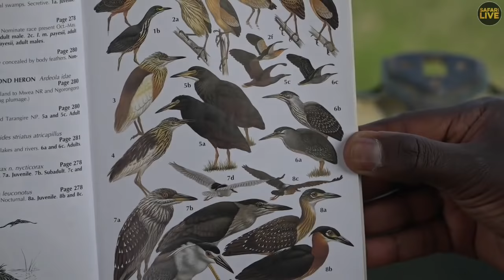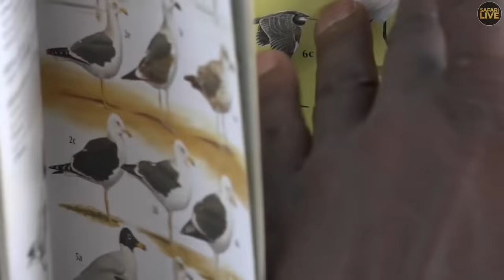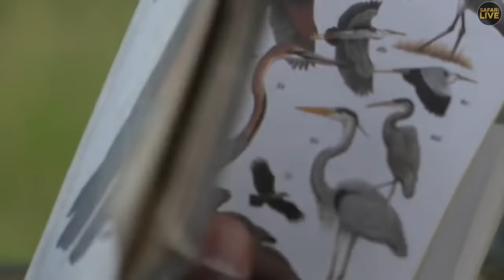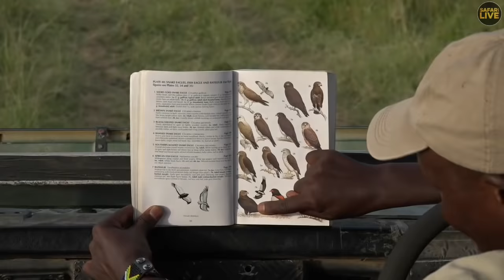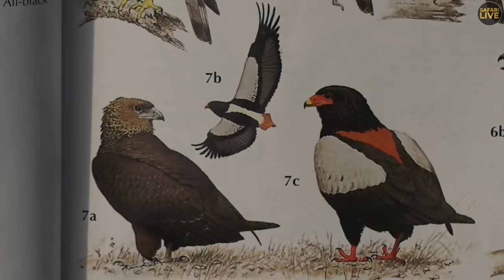Safari Live - Day 329 | National Geographic